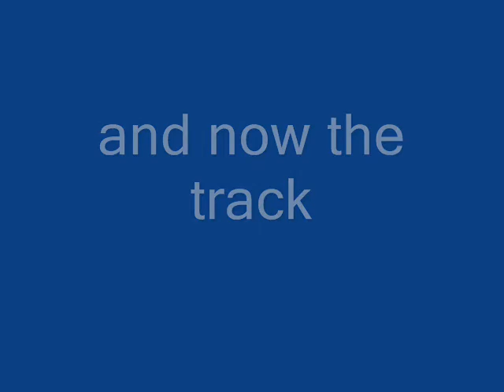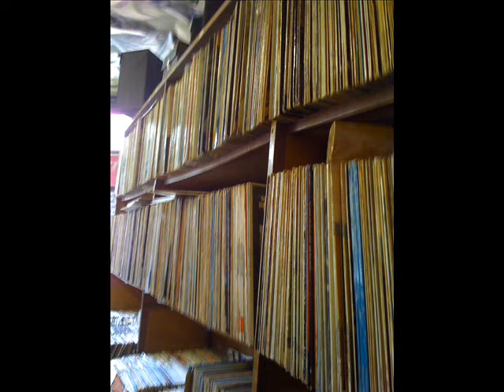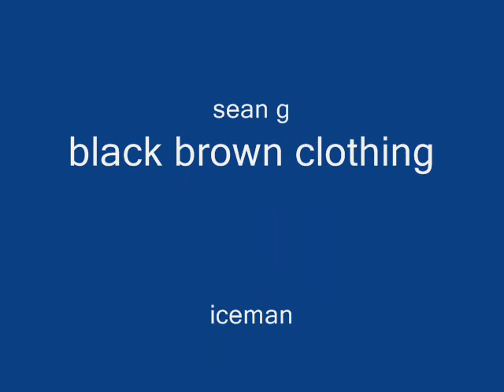crown juls dc city cut up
crown juls playing with a sample on keyboard